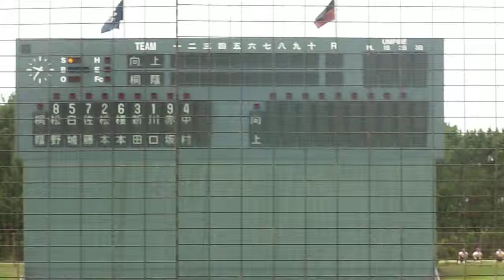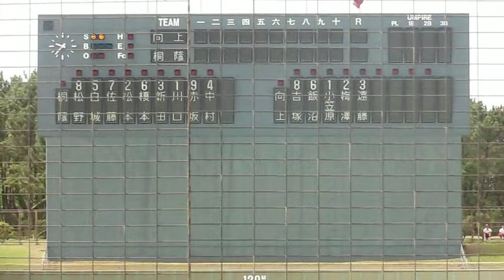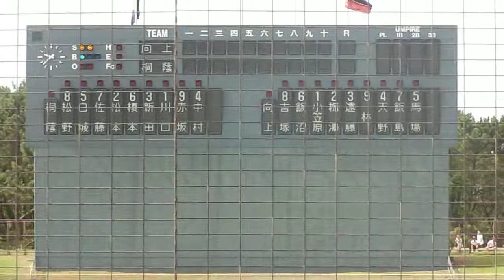向上 スタメン 平成２４年選手権南関東大会 決勝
向上　スタメン発表
第５７回全国高等学校軟式野球選手権　南関東大会
決勝
向上－桐蔭学園
平成２４年８月８日
茅ヶ崎公園球場